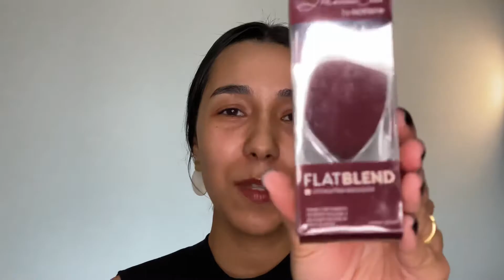MARIANA SAAD vs IMAGIC * BATALHA de ESPONJAS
Batalha de esponjas 💥
Da Mariana Saad vs Imagic

Será que são iguais ?

📩 Contato ⤵️